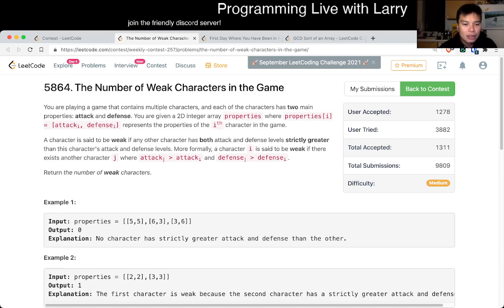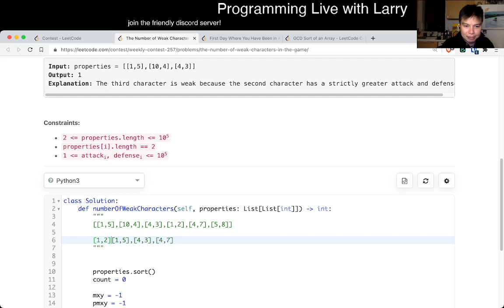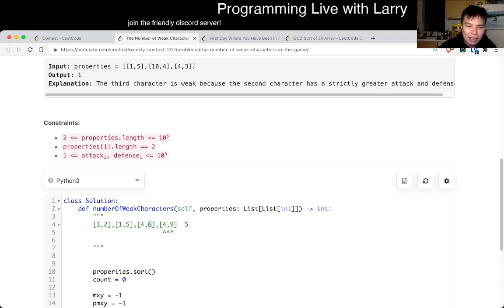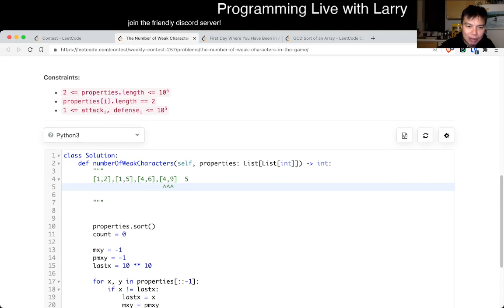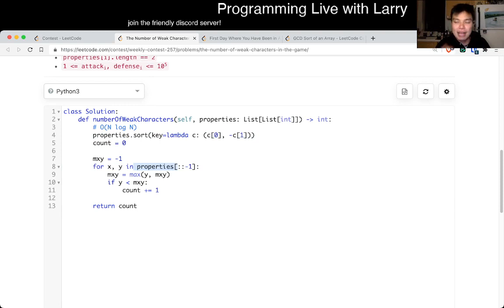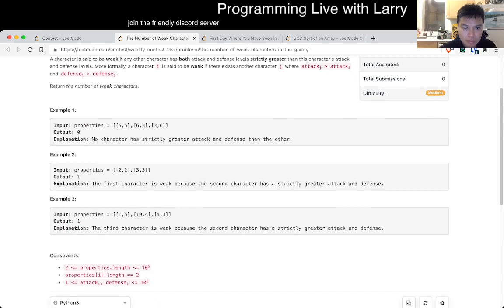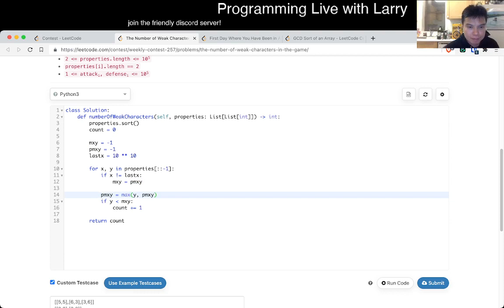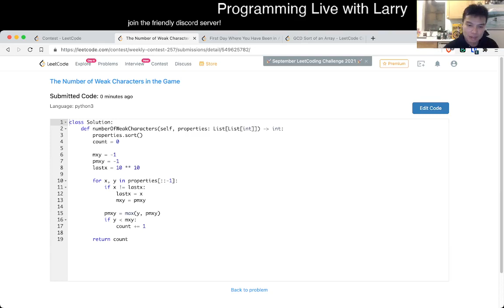1996. The Number of Weak Characters in the Game (Leetcode Medium)